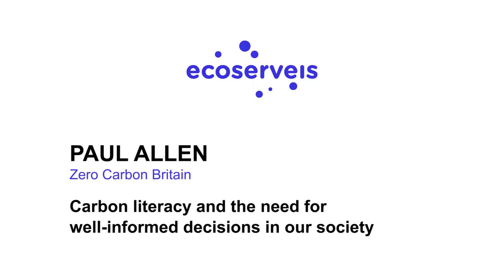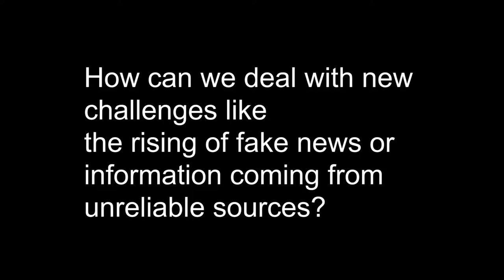Paul Allen talks about carbon literacy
Paul Allen, from Carbon Zero Britain, describes the Carbon Zero Literacy strategy to train multipliers in all sectors of society to stimulate well-informed decision-making.